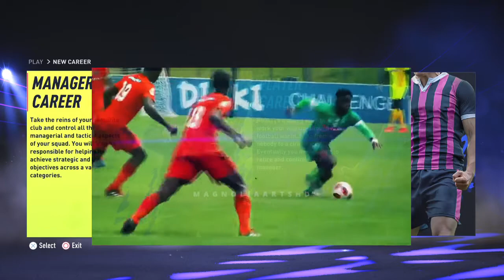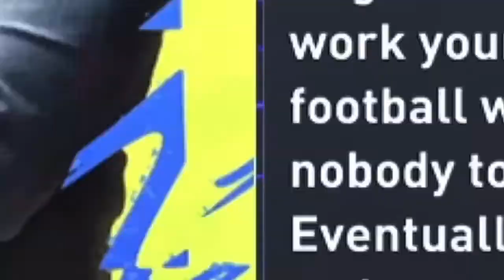Kaizer Chiefs Fifa 22 Career Mode Episode 1 - Creating Chiefs! | South African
Fifa 22 career mode for Kaizer chiefs! Amakhosis!